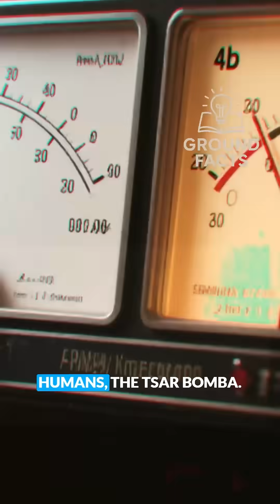The LOUDEST Sound EVER recorded was the Krakatoa Explosion!?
In 1883, the volcanic island Krakatoa erupted with such force that the sound was heard over 3,000 miles away. It shattered eardrums of sailors and changed global weather patterns for years. The explosion was four times louder than any sound produced by humans today.